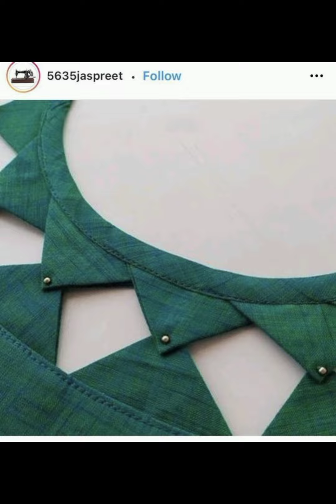Latest Neckline Design 2024 New | New Neck Design | Video 70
Trending Neck Design For Kurti 2024
Elegant Neck Design For Kurti 2024
Trendy Kurti Design
Trendy Plazo Suit Design
Latest Indian Suit Design  For Ladies 2024
Color Suit Neck Design 2024
Beautiful Slwar Suit Design 2024
Neck Design Ideas
New Trending Punjabi Suit
New Dress Design 2024
New Plazzo Design 2024
Easy Eid Baju K Design 2024
Galy K Design 2024
New Galy K Design For Girls 2024
Beautiful Designer Puff Sleeve Design
Very Stylish Round Neck Design For Women | Girls
New Eid Collection 2024
Parrot Green Dress Design Ideas
Top 20 New Back Neck Design 2024
2024 Ramzan Ki Trending Collection
Neck Design For Girls 2024
New Galy K Design 2024
Trending Outfit Design For Girls
Kurti Neckline Design | Easy To Make
Eid Dress Design Ideas
Technical HFD